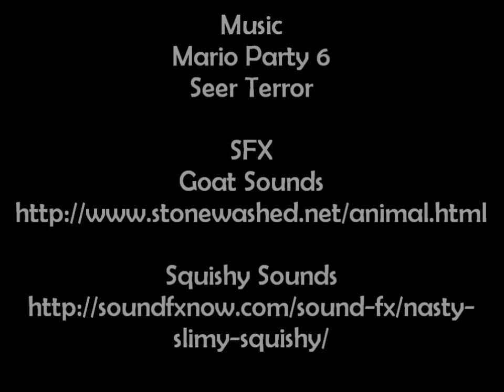The Fortune Teller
JMeister the fortune teller. What awaits you in your future?